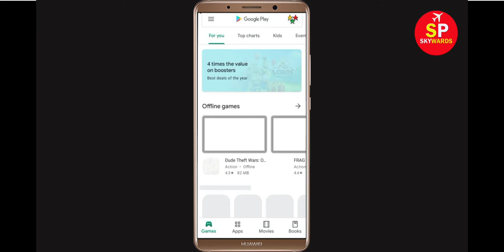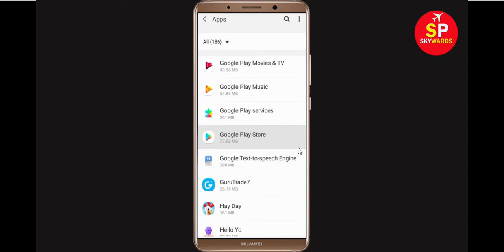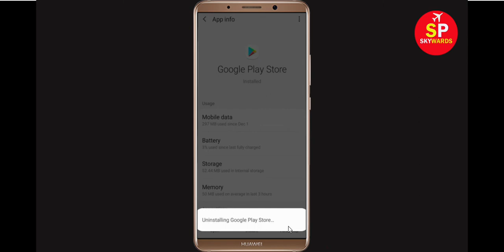Fix: Can't Download Block Puzzle App Error On Google Play Store Problem Solved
If you are facing problem in Google Play Store Can't Download Block Puzzle App Error then this tutorial will help you a lot to get rid of this issue. So, just follow some stet and do like that and you will be solved your google play store error.